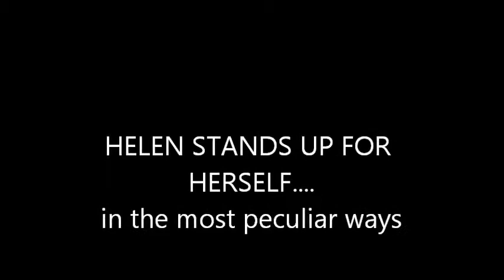helen gets barred from bingo connection 2